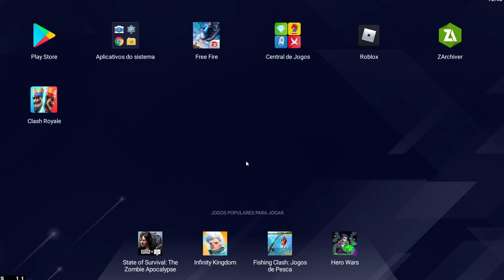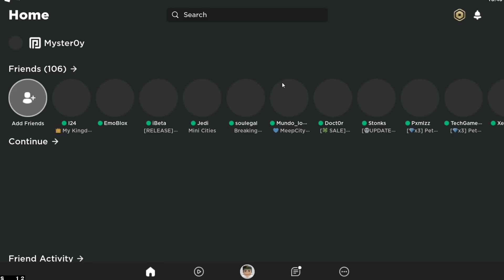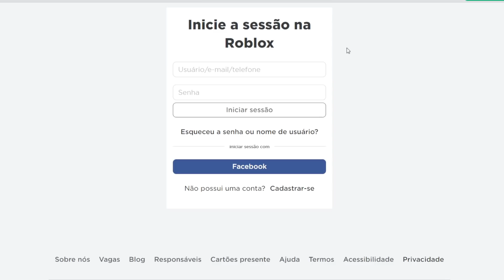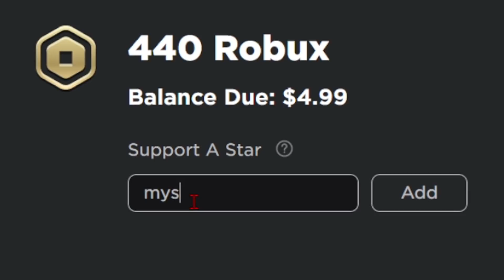PERDER A CONTA ROBLOX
✔︎ Erro que faz perder contas no roblox

➜ Jogo: Escape The World Obby